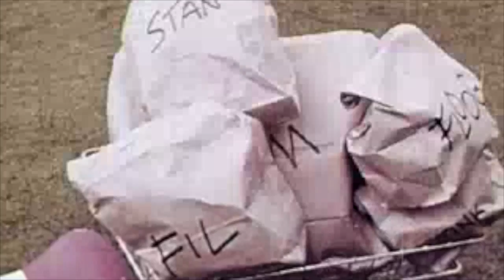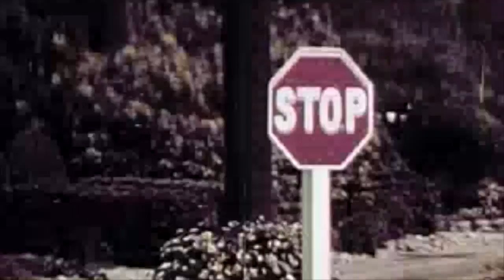Wild Nothing - Ride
Ride by Wild Nothing with footage from One Got Fat, a bicycle safety film from 1963